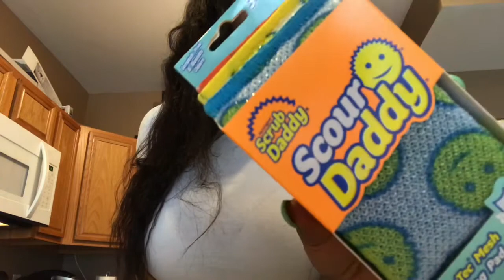Drive With Me! Walmart haul! 😝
What’s popping y’all! It’s Sunday and ya girl is off!!! 💕

IG ShadyBaker_ for the Sunnies 😎
IG PaigesDayOff for me
Snap Shortyduuwop